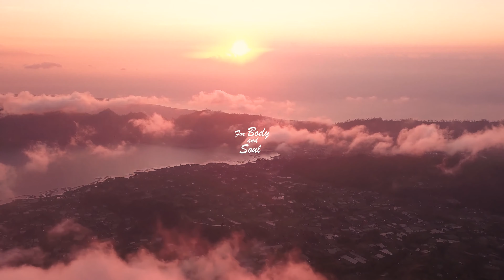CHILL VIBES 👾 | Chill & aesthetic music playlist #3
Hello everyone, I tried to find this mix of chill music, I really hope that you like it and you use it for your household chores, driving a car, work, study or just before bed. I love making mixes, so please support me. He hugged everyone. Love 😇 Chill & aesthetic music playlist #3 😘